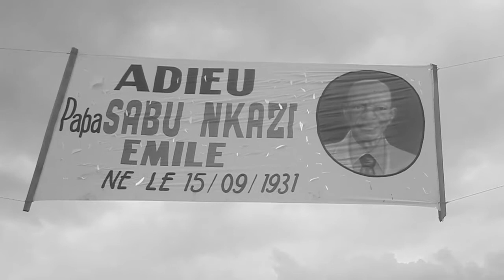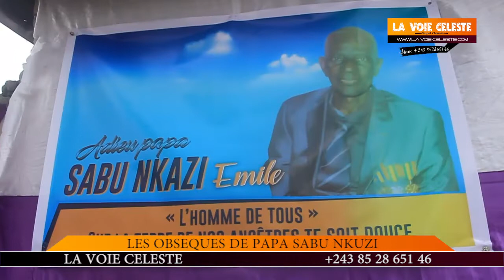LE DERNIER HOMMAGE À PAPA SABU NKAZI SA FAMILLE INCONSOLABLE